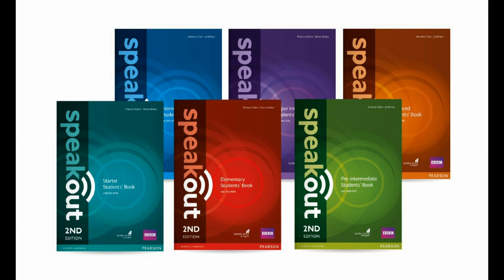Speak Out 2ND Edition - Starter Class Audio CD - Unit 8 (places) + Full Book Pack Free Download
pronunciation
phrasal verbs
english grammar
study english
spoken english course
fluent english

pronunciation
phrasal verbs
english grammar
study english
spoken english course
fluent english

pronunciation
phrasal verbs
english grammar
study english
spoken english course
fluent english